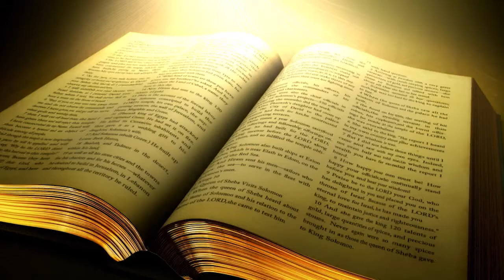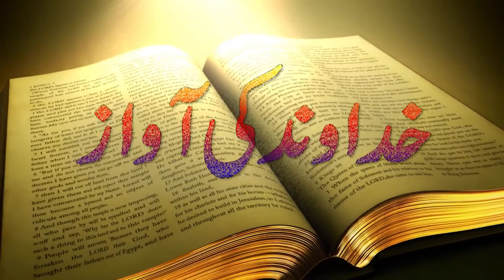Khudawand Ki Awaz Urdu Sermon Pastor Silas John